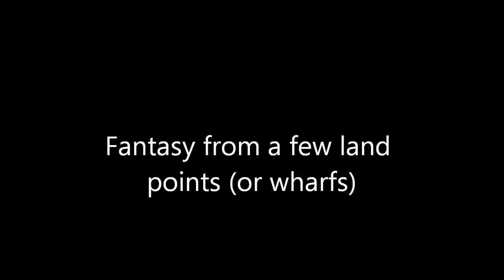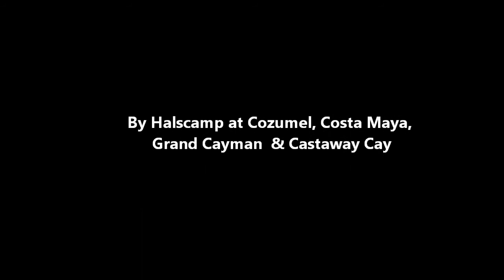Disney Fantasy from various Docks during cruise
Few shots of the Fantasy from several stops